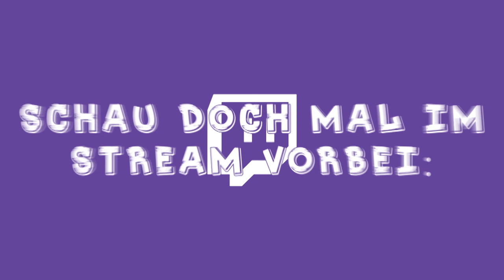SPENDENBETRÜGER AUF TWITCH! ★ Bedwars #35 | Multidissimo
➡ Steam: multidissimo

- Resourcepack
• Minecraft Enhanced